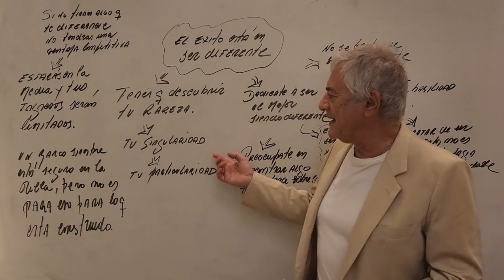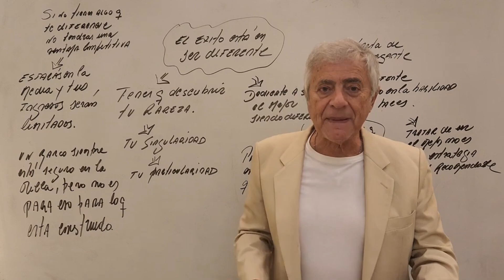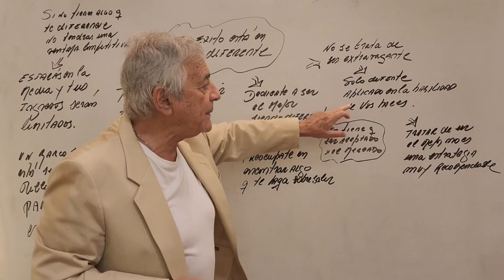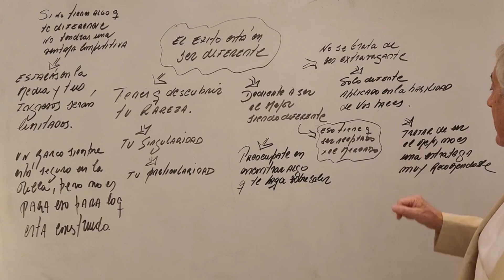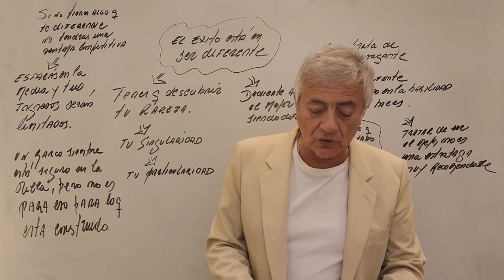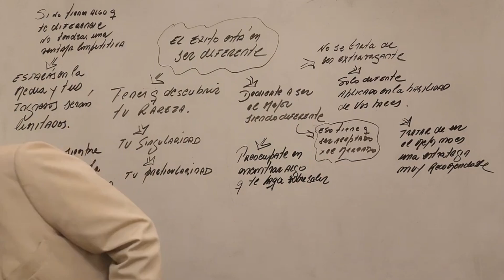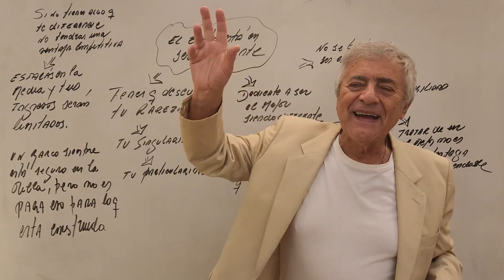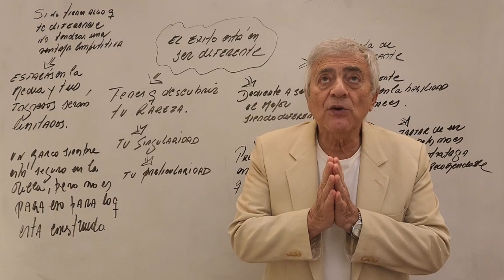SER DIFERENTE es VENTAJA COMPETITIVA